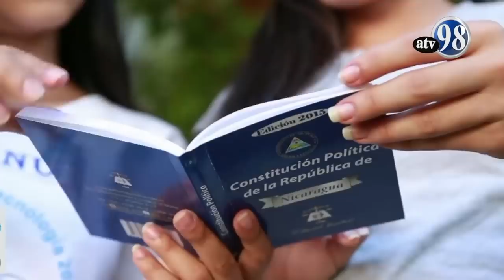Ortega consuma confiscación de Confidencial y erige “un monumento al crimen”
Las noticias más relevantes de la jornada en Nicaragua:
- Daniel Ortega aparece después de 40 días de ausencia y descarta que vacuna del covid-19 llegue pronto al país.
- Ortega retira de sus funciones en el Ministerio del Exterior a Valdrack Jaentschken.
- Minsa hace proselitismo político en jornadas de salud.

Te invitamos a disfrutar del más reciente episodio de la sátira de las noticias en Última Mirada News. Esta vez, Juan Carloe Ampié nos habla de “Alfredo César y los zombies, Ortega en el espacio y Sandino confiscado”.